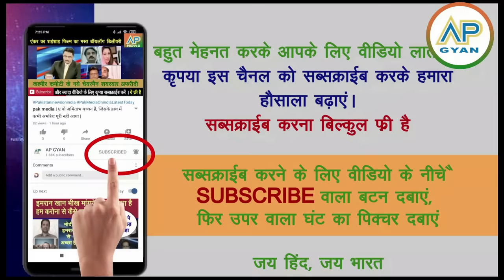BLA killed 200 pakistani, pakistan media shocked azaadi ki maang dekh pak media | breaking news